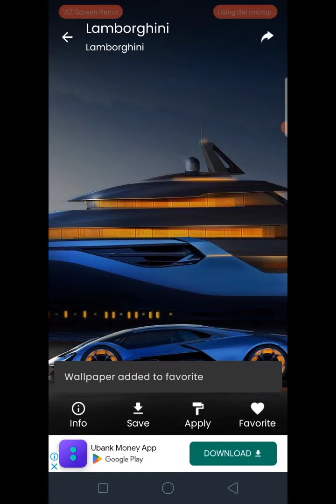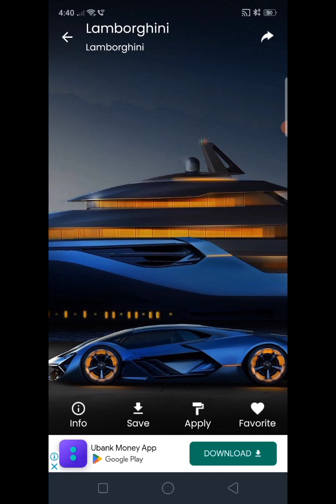love the video if it had the video in an like the other one.